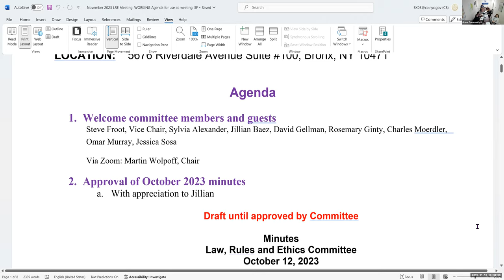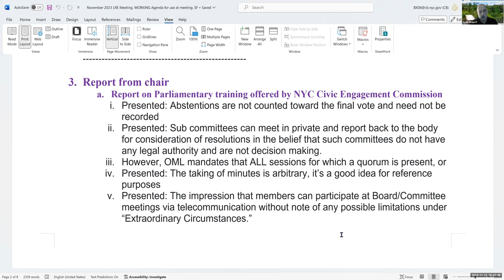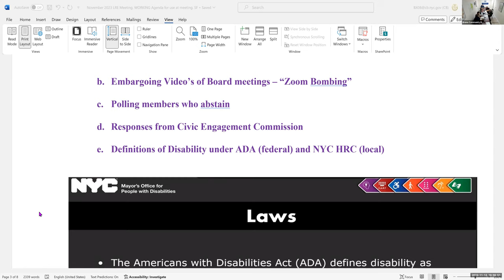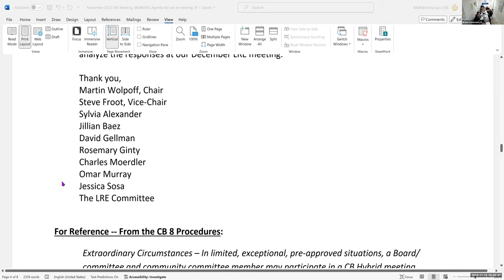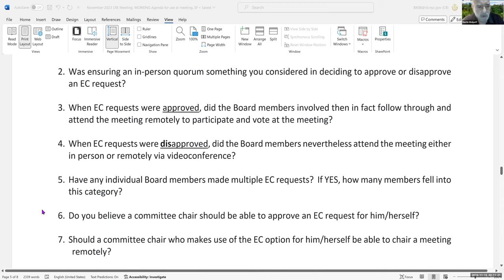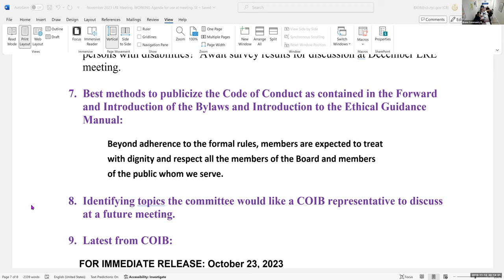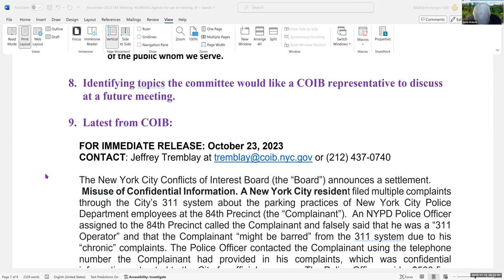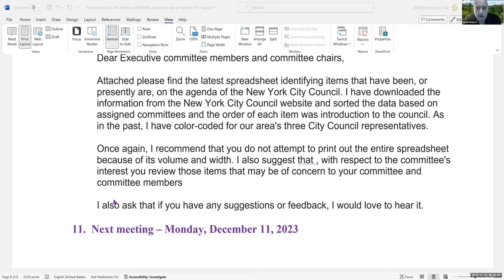Law, Rules and Ethics November 13, 2023